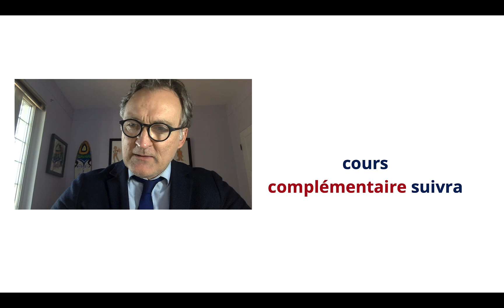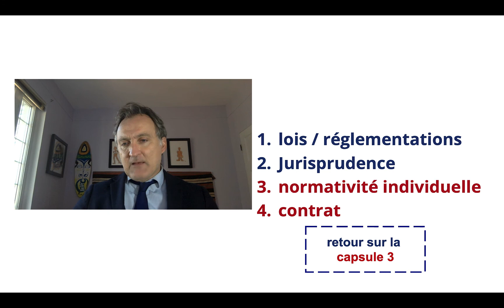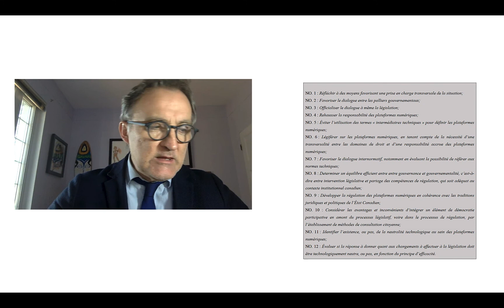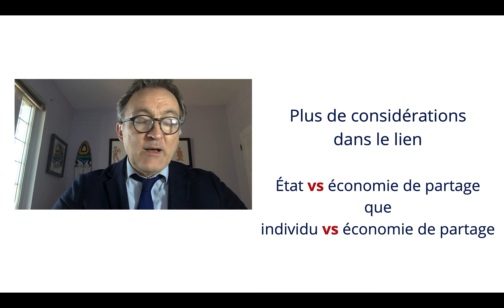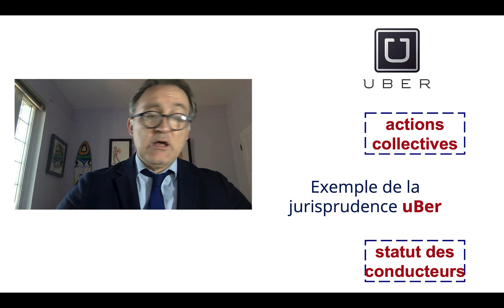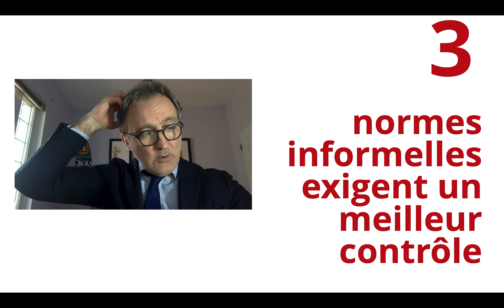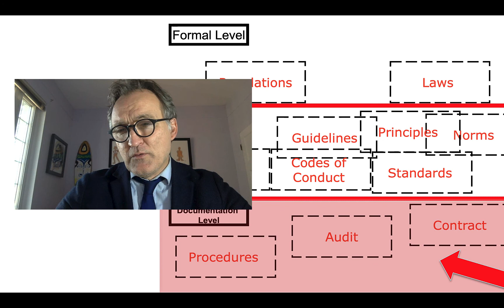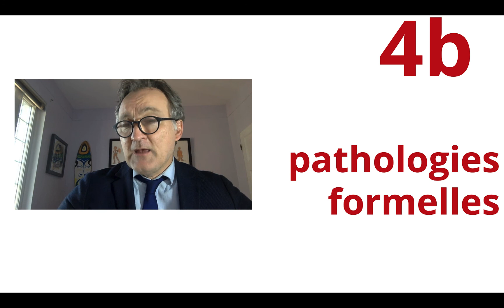Capsule19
Capsule sur les enjeux juridiques en lien avec les plateformes numériques